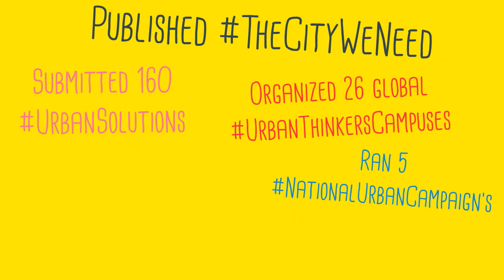WUC Seasons' Greetings 2016